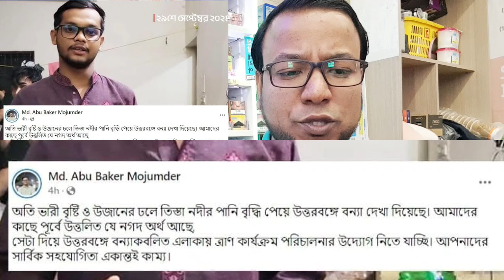ত্রানের টাকা নিয়ে একি কান্ড সমন্বয়কদের || তারা কি মনগড়া চলবে